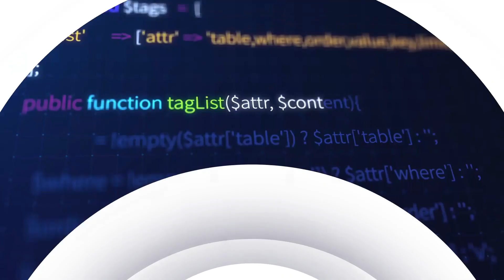Pengenalan React Native : Apa itu dan kenapa harus mempelajarinya?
Bootcamp Xsis Academy Kontak :
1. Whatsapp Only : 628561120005